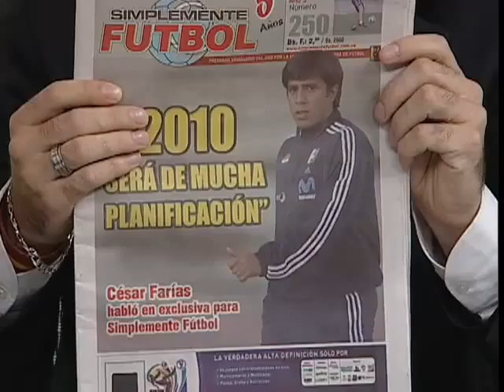Programa 04-02-2010 Segunda Parte